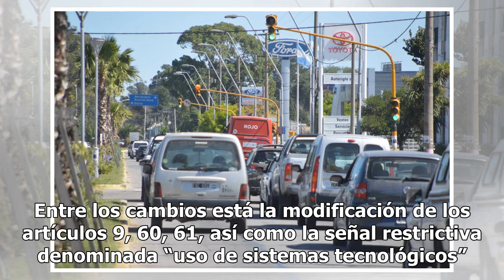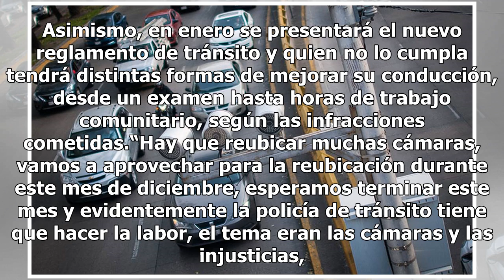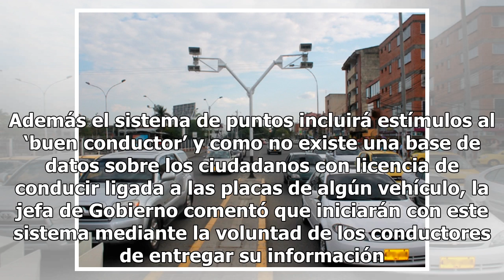Fin oficial de las fotomultas, en enero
A partir del primer semestre del próximo año se pondrá en marcha el nuevo reglamento de tránsito e iniciarán las fotocívicas, mismas que quedarán en el lugar que dejan las fotomultas. La jefa de Gobierno, Claudia Sheinbaum Pardo, oficializó la desaparición de estas multas mediante el decreto que ref...